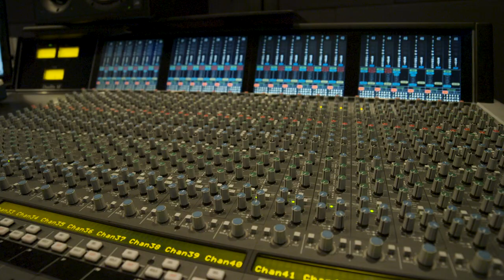Down In Stillwater Oklahoma Promotional video, Joe King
A glance at the story behind the song, Down In Stillwater Oklahoma, by Joe King.  Join us for a quick, behind the scenes, view of the recording process when Joe King was in the studio to record Down In Stillwater Oklahoma.

You'll see inside the beautiful Studios At Fischer, in Fischer, Texas, where Joe recorded his latest EP titled Starting Over Again.  Video production by Payton Ware and Media Boss.

Personnel on the song include:
Benny McArthur - producer, co-writer
Joe King - songwriter, lead vocals
Ronnie Huckaby - piano
Joe Manuel - lead guitar, acoustic rhythm guitar
Bobby Jarzombek - drums
Tom Batts - bass guitar
Tommy Detamore - steel guitar, mastering engineer
Jason Roberts - fiddle
Haydn Vitera - backing vocals

Studios At Fischer personnel:
Steve Hennig - studio manager
Stephanie Rey - artist relations
Ingrid Corona - production assistant
Dan Flynn - studio engineer
Jon Clover-Brown - assistant studio engineer

Joe King is proudly managed and booked by Linda Brown & Associates.